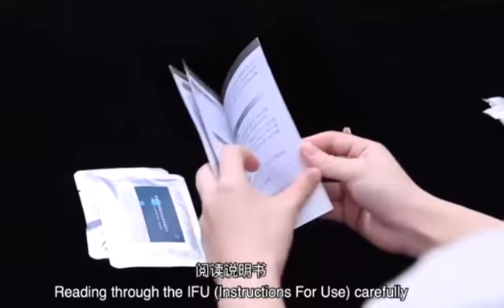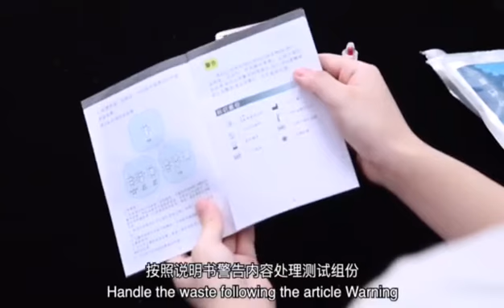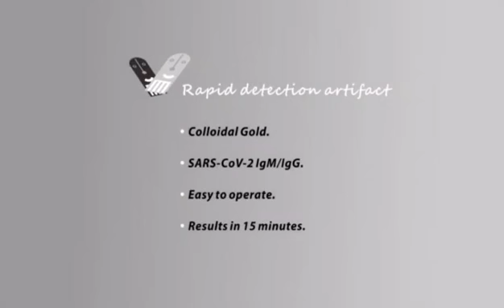antibody covid rapid test by Foregene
Complete the test in 15 mins
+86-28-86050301